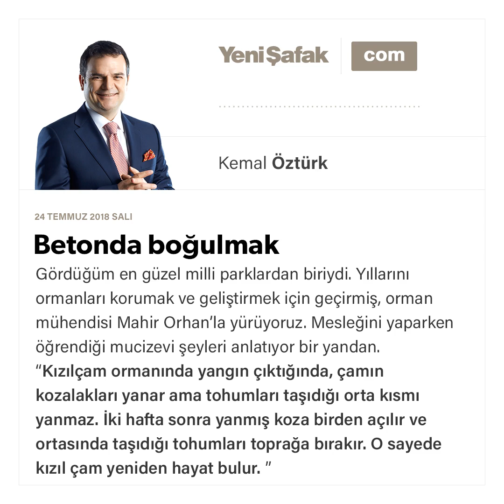Kemal Öztürk - Betonda boğulmak - 24.07.2018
Gördüğüm en güzel milli parklardan biriydi. Yıllarını ormanları korumak ve geliştirmek için geçirmiş, orman mühendisi Mahir Orhan’la yürüyoruz. Mesleğini yaparken öğrendiği mucizevi şeyleri anlatıyor bir yandan.